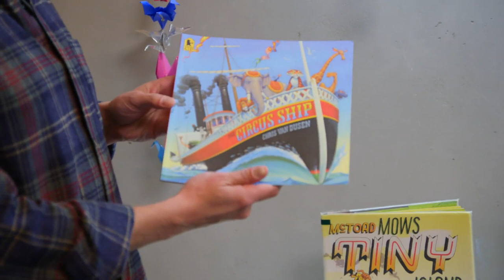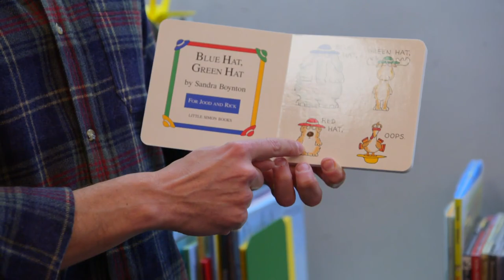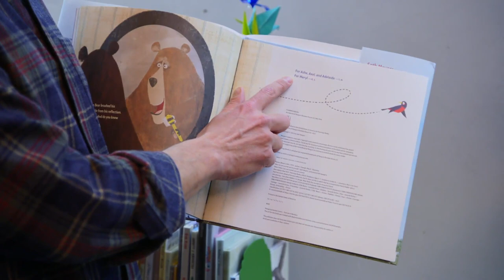Seth Meyers Flips Through His Favorite Children’s Books At The Library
During an interview with Sunday TODAY’s Willie Geist, “Late Night” host Seth Meyers shares a look through his favorite books to read to children including one that he says “you won’t be able to finish it the first night, they will be laughing so hard.” The two conclude their visit to the library by checking out Meyers’ own book “I’m Not Scared, You’re Scared.”